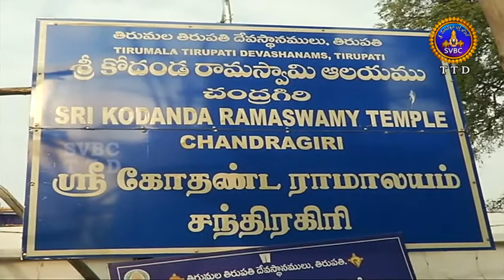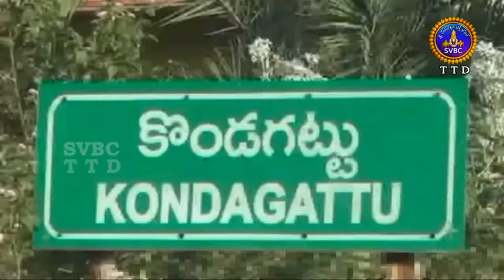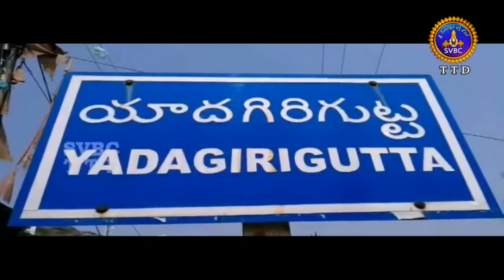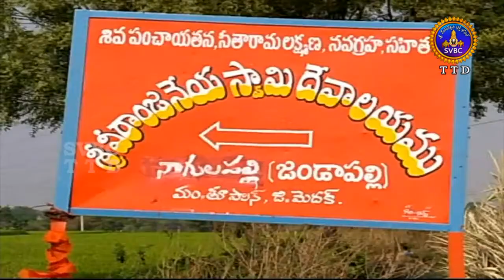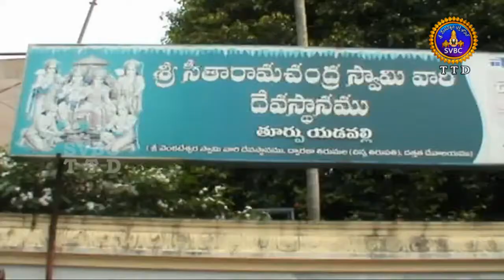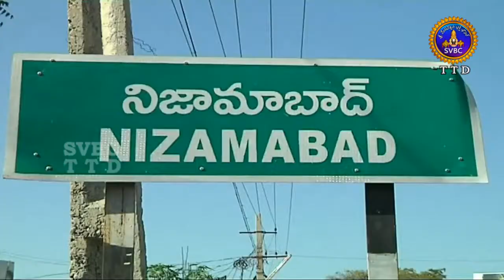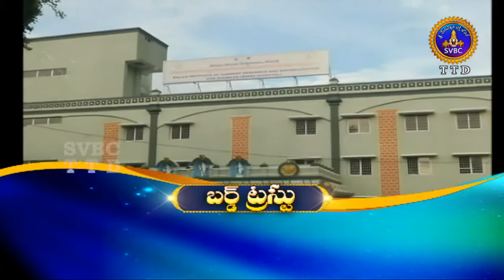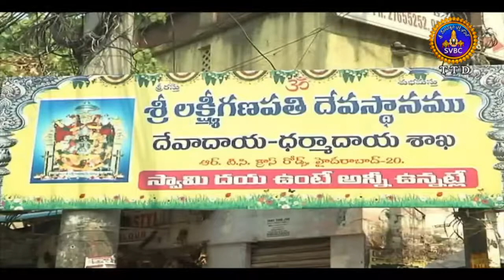Adhyatmika Viseshalu 1pm | 27-03-18 | SVBC TTD